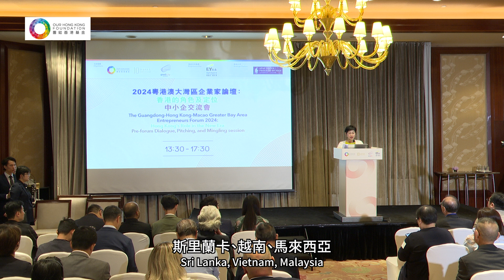【2024 粵港澳大灣區企業家論壇：香港的角色及定位－中小企交流會】 【李正儀：共同探索智慧城市與可持續發展創新方案】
【2024 粵港澳大灣區企業家論壇：香港的角色及定位－中小企交流會】
【李正儀：共同探索智慧城市與可持續發展創新方案】

安永賦能支持、團結香港基金與好城市基金會共同主辦「2024 粵港澳大灣區企業家論壇：香港的角色及定位－中小企交流會」（交流會）於11月5日圓滿舉行。交流會由團結香港基金總裁李正儀博士及安永香港及澳門區主管合夥人李舜兒致歡迎辭揭幕。

李正儀博士指，是次交流會設有行業願景研討，邀請亞洲不同地區及範疇的專家演講，並就中小企如何利用新能源解決方案和智能製造業，探索智慧城市與可持續發展，以及應對ESG（環境、社會與治理）的要求。此外，交流會更設有中小企業提案環節、圓桌會議及企業展示環節，為中小企提供平台展示獨特的服務和產品，擴大與各企業的聯繫網絡，建立更長遠的夥伴關係。

【The Guangdong-Hong Kong- Macao Greater Bay Area Entrepreneurs Forum 2024: Hong Kong’s Role in the New Era-Pre-forum Dialogue, Pitching, and Mingling Session】
【Jane Lee：explore Innovative Solutions for Building Smarter and More Sustainable Cities】

Empowered by EY, jointly organised by Our Hong Kong Foundation and Good City Foundation, “The Guangdong-Hong Kong- Macao Greater Bay Area Entrepreneurs Forum 2024: Hong Kong’s Role in the New Era – Pre-forum Dialogue, Pitching, and Mingling Session” was held successfully on 5 November. Dr Jane Lee, President of Our Hong Kong Foundation & Jasmine Lee, Managing Partner of EY Hong Kong and Macau delivered a welcoming remarks.

DrJane Lee pointed out that the Pre-forum featured a panel discussion on insight architecting, inviting experts from different parts of Asia to discuss how SMEs are harnessing advancements in new energy solutions and intelligent manufacturing, explore a smarter and more sustainable cities, as well as how SMEs can navigate these requirements. In addition, the event also held a SME Pitching Session, Delegate Networking & Booth Presentation, providing a platform for SMEs to present their unique services and products, fostering new partnerships and collaborations.